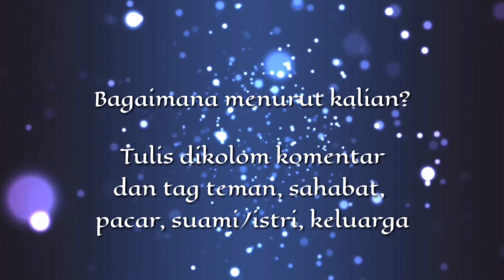Update!! Rumah Shabby Minimalis, Mushola Mini Keren Bikin Ibadah Lebih Khu'syu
Hai sahabat Rumah kita, apa kabar kalian semua?
hari ini mimin akan membagikan salah satu

untuk saran dan referensi, boleh komen dibawah,
bagikan ke teman-teman kalian juga agar mereka juga bisa melihatnya.